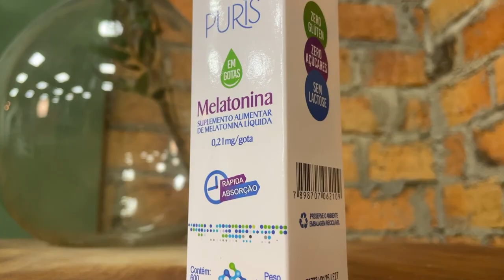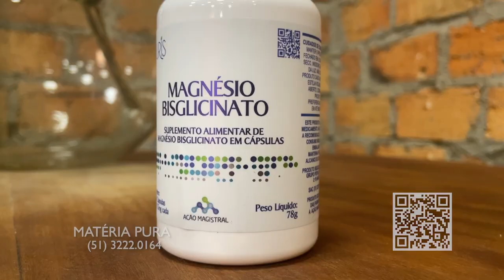MATERIA PURA 08/10/23